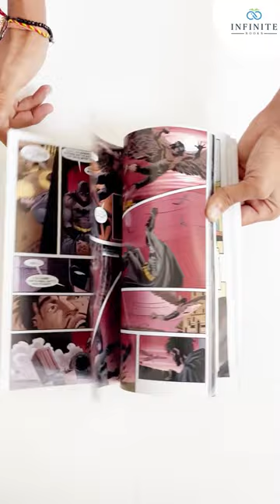Batman the animated comic | Batman bruce wayne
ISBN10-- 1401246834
Book Name-- Batman: Bruce Wayne Murderer?
Author Name-- Greg Rucka (Author), Kelley Puckett (Author), Chuck Dixon (Author), Devin Grayson (Author), Ed Brubaker (Author)

• The story "Batman: Bruce Wayne, Murderer?" is a crucial chapter in DC Comics' Batman comic book series.
• Batman's allies, including Nightwing, Batgirl, Oracle, and others, work together to uncover the truth and clear Bruce's name
• The story includes elements of mystery, drama, that are typical of Batman stories.

superman
superman vs batman
dc comics
dc
comic books
comicstorian
comic book
dc entertainment
marvel
wonder woman
batman
dc universe
comic theories
spiderman
justice league
dc comics explained
dc comics in hindi
batman vs superman
comicverse
spiderman comics
marvel comics
dc vs marvel
shorts
the marvels
batman edit
batman comics
batman movie

Product Details--
Publisher-- Dc Comics; Revised ed. edition
Language-- English
Paperback-- 574 pages
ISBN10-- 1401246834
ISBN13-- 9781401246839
Format-- Paperback

BUY PRODUCT LINKS:--
Amazon Link(.in)
Amazon Link(.com)